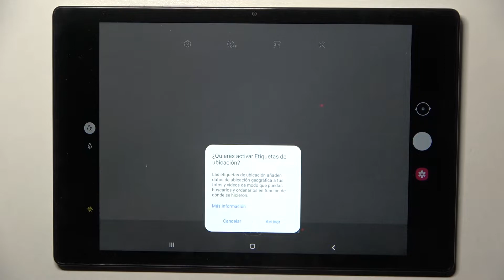Cómo activar el temporizador de cámara en SAMSUNG GALAXY TAB A8 2021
¿Necesitas activar el temporizador de cámara en Samsung Galaxy Tab A8 2021? Ve nuestro tutorial en el que explicamos cómo sacar una foto con temporizador en Samsung Galaxy Tab A8 2021. Vamos a presentarte paso a paso cómo activar el temporizador de cámara en tu Samsung Galaxy Tab A8 2021.

¿Cómo sacar una foto con temporizador en el Samsung Galaxy Tab A8 2021? ¿Cómo establecer temporizador de cámara en el Samsung Galaxy Tab A8 2021? ¿Cómo establecer temporizador en mi Samsung Galaxy Tab A8 2021? ¿Cómo sacar fotos con temporizador en mi Samsung Galaxy Tab A8 2021? ¿Cómo sacar fotos con temporizador de cámara en mi Samsung Galaxy Tab A8 2021?